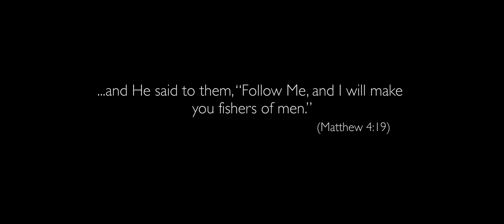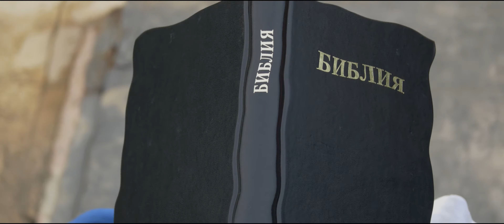Journalism faculty of the International Mission School 2016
This is the promo video about the Journalism faculty of the International Mission School Precept Ministries Eurasia The video was made by the students of the journalism faculty, in the partnership witn Nicolae Ricu.